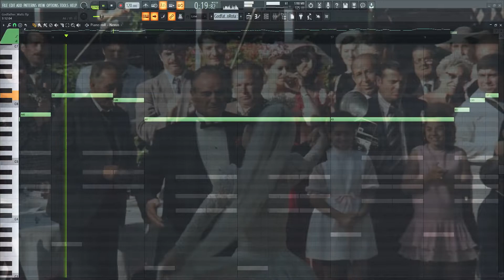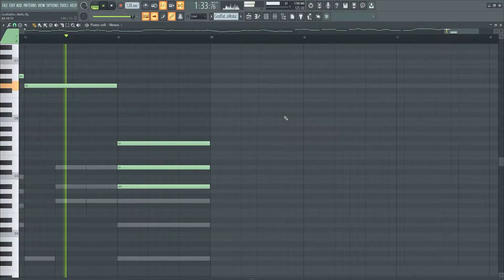The Godfather - Waltz (Soundtrack) | FL Studio (Clarinet Cover) & Free FLP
A Clarinet cover version of The Godfather - Waltz (Soundtrack), rendered using FL Studio as Music Software